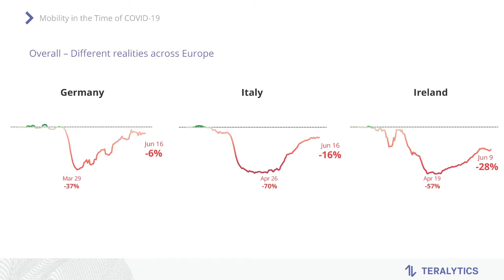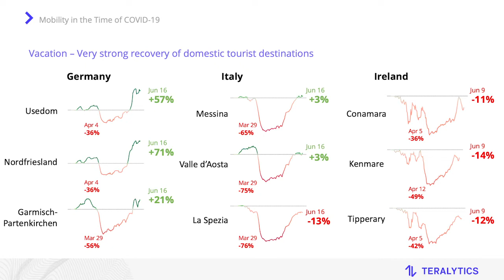How Will Tech Emerge From This Crisis? at Skift Forum Europe 2020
A conversation between Lakestar's Christoph Schuh and Skift's Sean O'Neill at Skift Forum Europe in summer 2020.